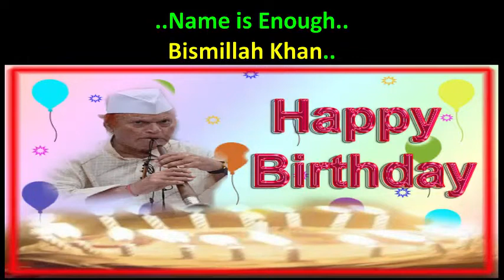Bismillah Khan | Birthday Status| Greeting | Wishes | Biography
Today We Celebrate our "One n Only Ustad Bismillah Khan".. Birthday. Just Aswm.

Winner of Bharat Ratna. Padma Shri. Padma Vibhushan..etc...